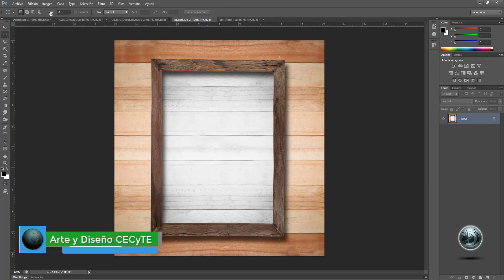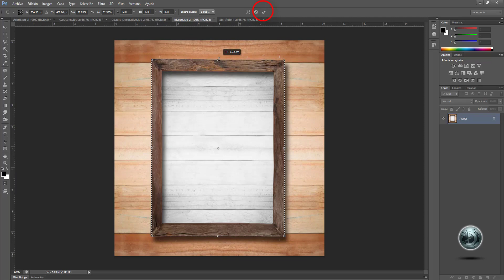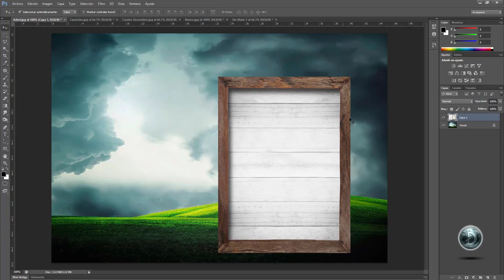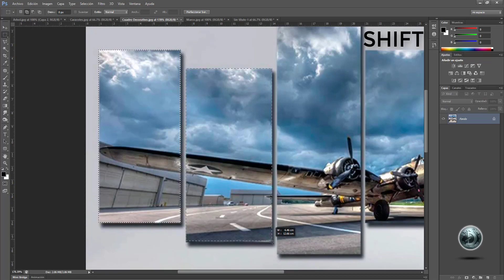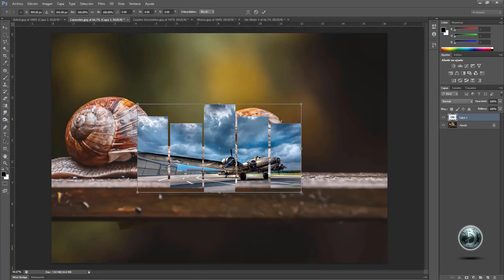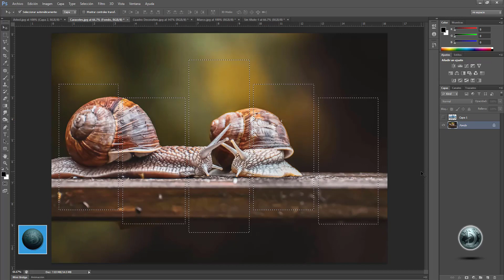Clase 8 Selección con Rectángulos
En esta oportunidad vamos a explicar la selección básica la cual la vamos a dividir en 6 clases, en cada una de ellas te explicaremos las técnicas que debemos de seguir así como sus alcances, vayamos a ver la primera herramienta de selección.